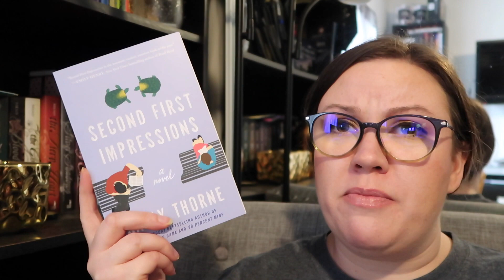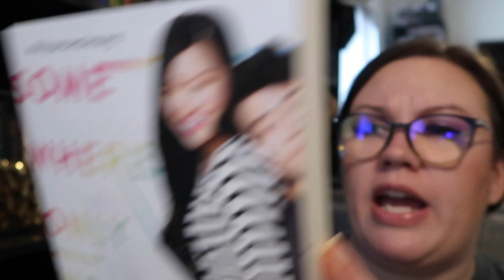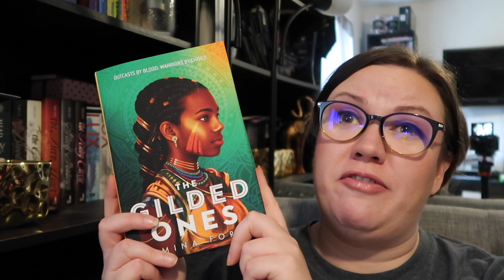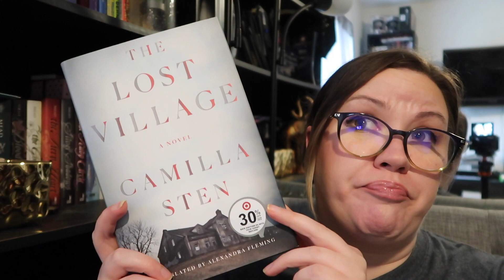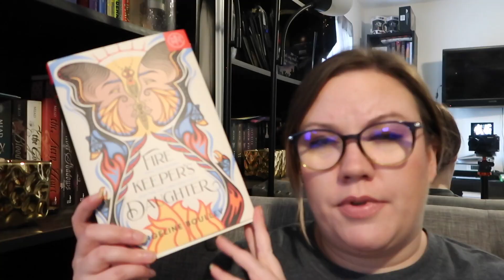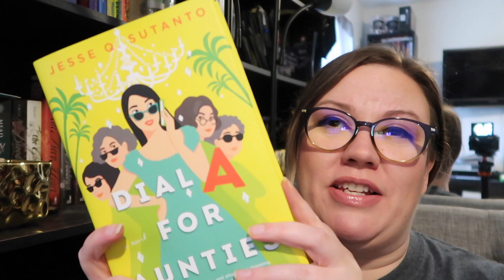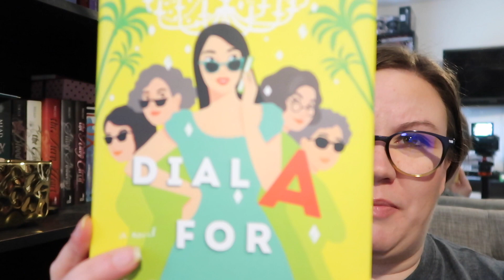MAY BOOK HAUL!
:::Open Me:::

Hello my Beautiful Bookworms! Enjoy and as always Happy Reading!